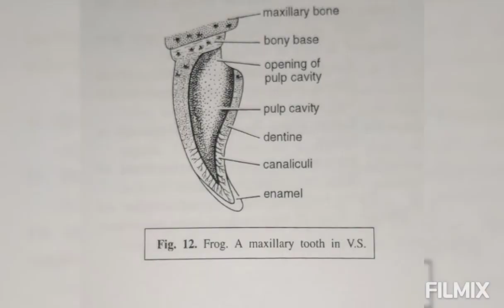Rana tigrina (Common Indian Bull frog ) = Systematic position